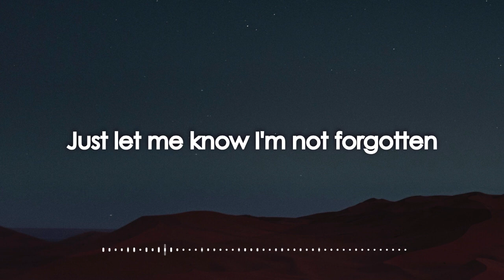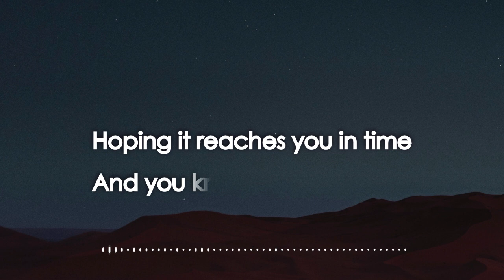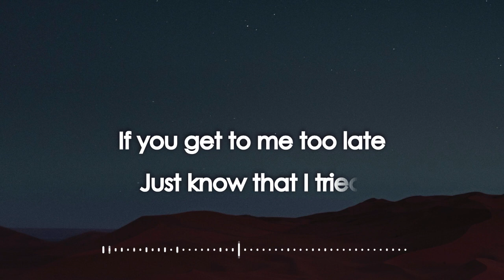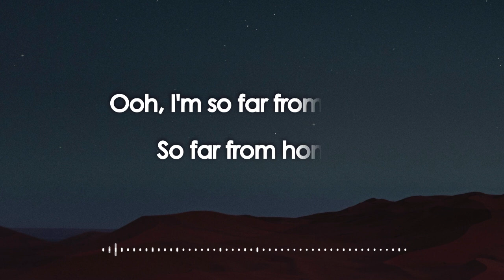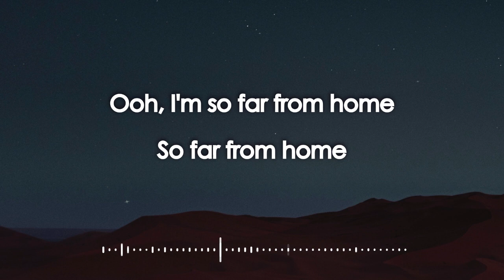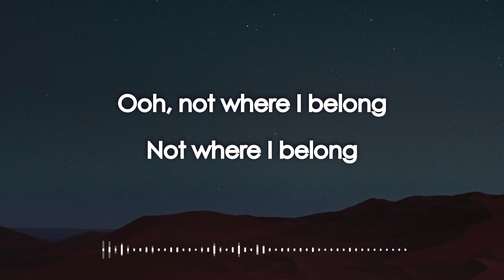Sam Tinnesz - Far From Home (The Raven) [Lyric Video]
Lyric video of Far From Home by Sam Tinnesz @musiccup

LYRICS
I’m sending raven
black bird in the sky
sending a signal that I’m here
some sign of life

I’m sending a message
of feathers and bone
just let me know I’m not forgotten
out here alone

the air is cold
the night is long
I feel like I might fade into the dawn
fade until I’m gone

oh
I'm so far from home
so far from home
oh
not where I belong